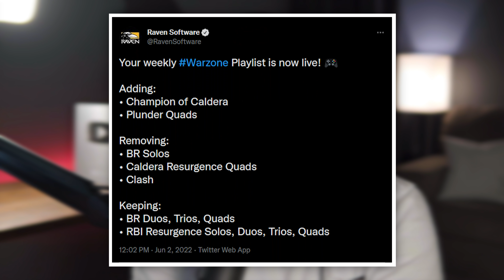NEW Champion of Caldera Mode is INSANE... 😱